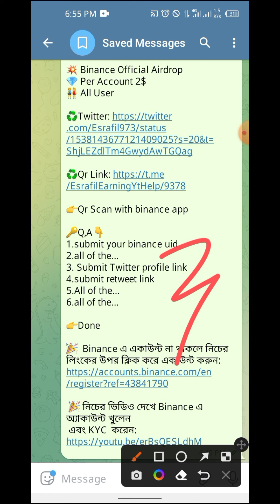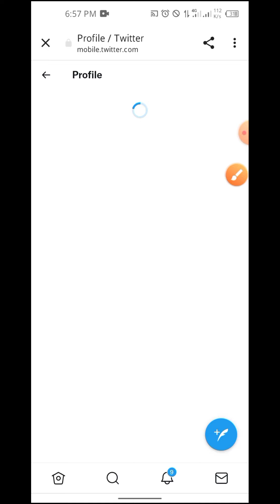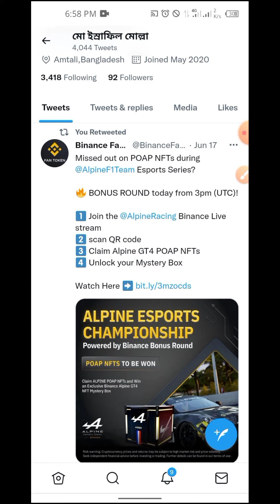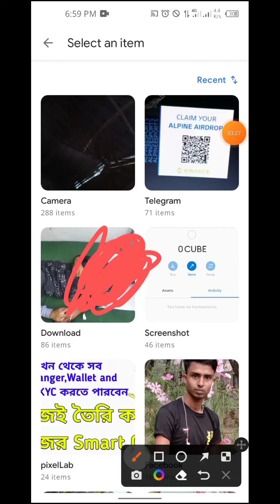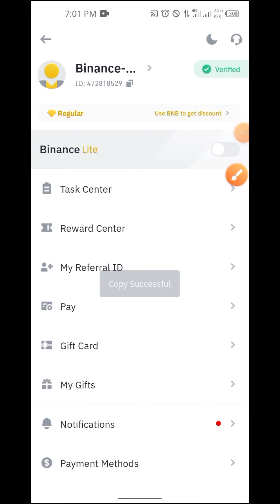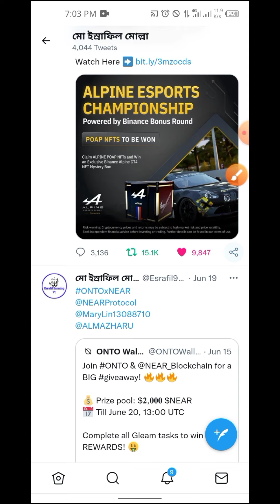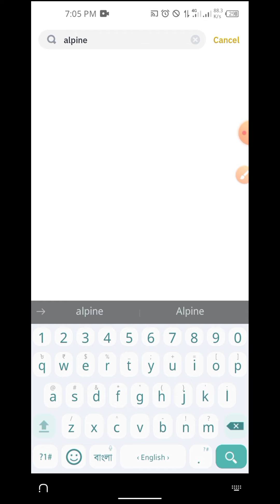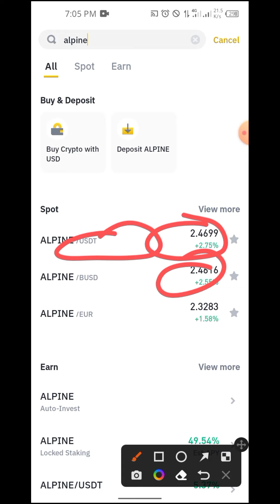Binance 2$+2$+2$+2$+2$ BUSD Income। Binance Official Offer। Unlimited Income। ধামাকা অফার 🎉🎉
🙏🙏🙏🙏ভুল ত্রুটি 🙏🙏🙏🙏